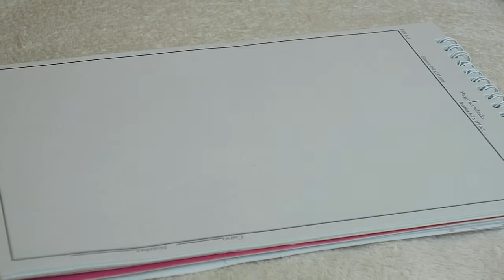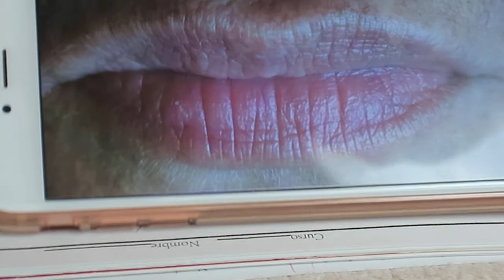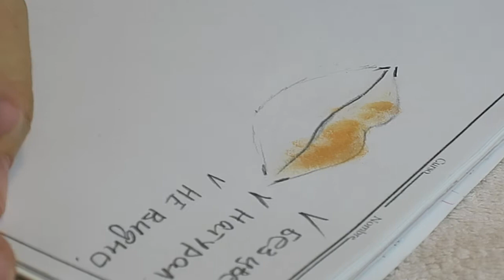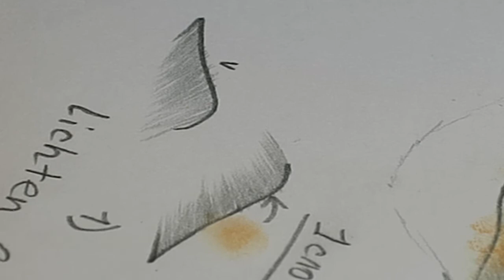Татуаж "тонирование губ"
-рисуем волоски трех рядной схемой -аппаратный татуаж